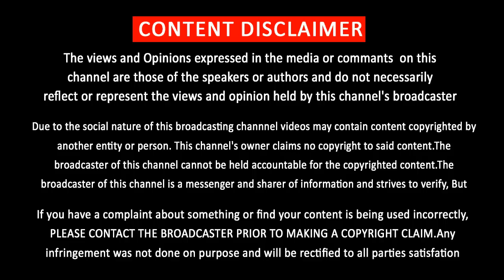7 வருடங்களுக்கு பிறகு நடக்கும் சம்பவம் | After 7 Years Happing | Viswasam | Thalapathy62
7 வருடங்களுக்கு பிறகு நடக்கும் சம்பவம்